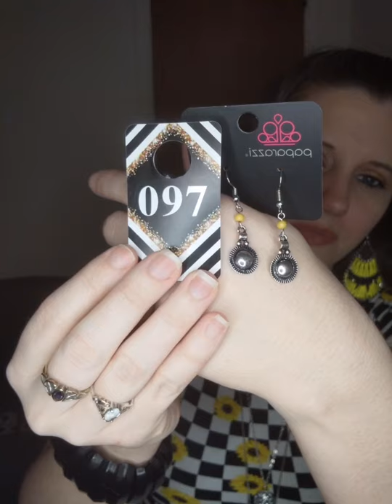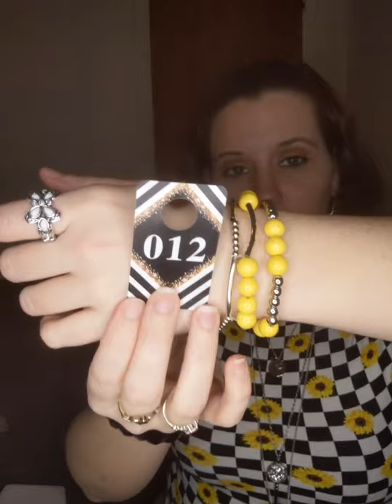💛Yellow Day/🌈SpiritWeek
Day 3 We have yellow day! So I wore my yellow & showed yellow jewelry!